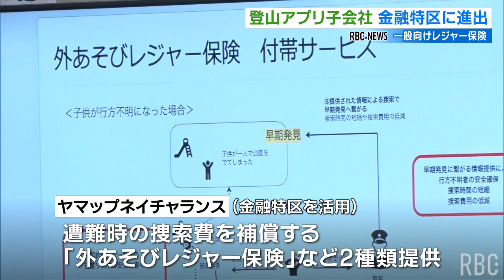登山アプリの「ヤマップ」傘下の 損保会社が金融特区に進出 名護市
国の金融特区に指定されている名護市に一般向けのレジャー保険会社が進出しました。
2024年6月4日(火)